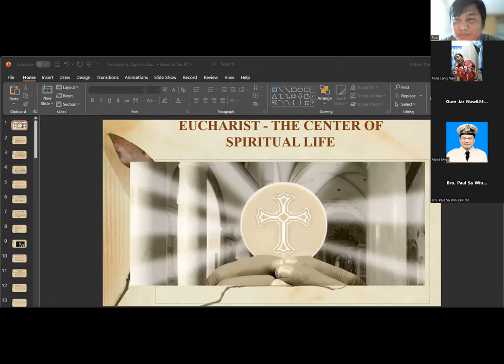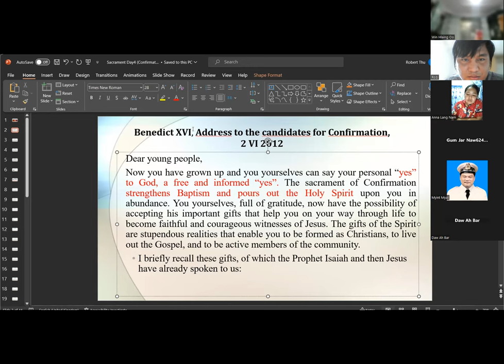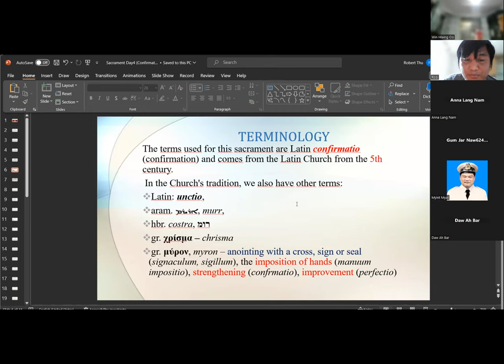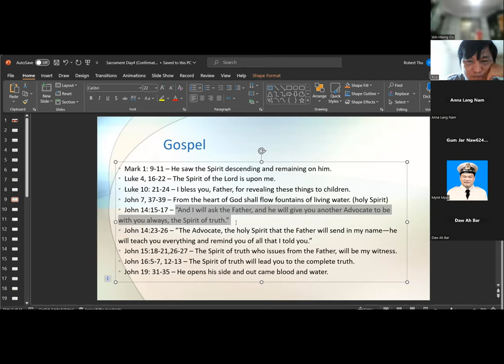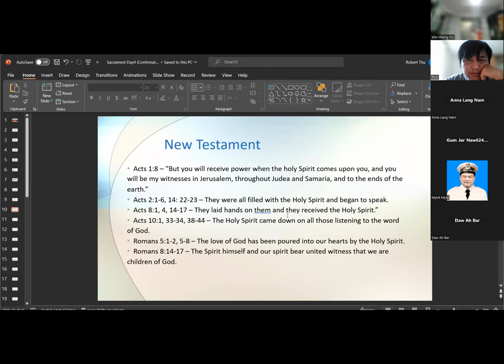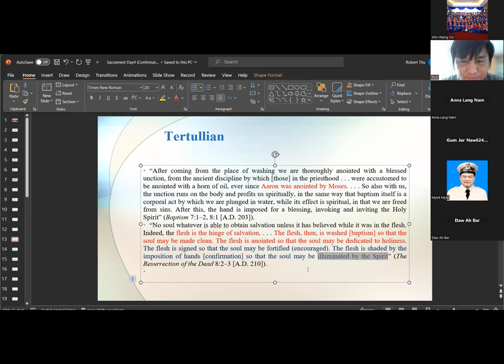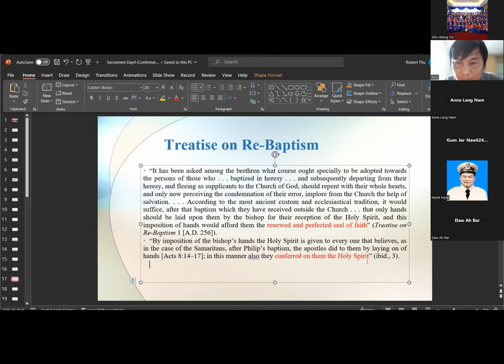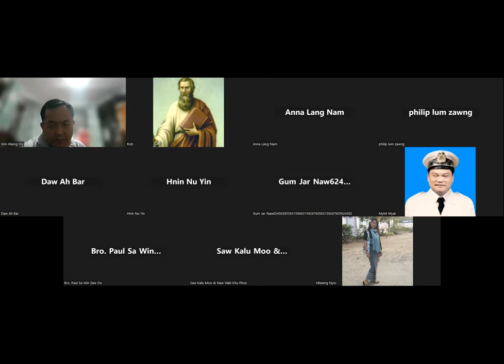The Sacraments, Part 1, Day 4, June 9, 2023 by Fr. Robert Kyaw Thu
The Sacraments, Part 1, Day 4, June 9, 2023 by Fr. Robert Kyaw Thu, Joseph Education University, Yangon